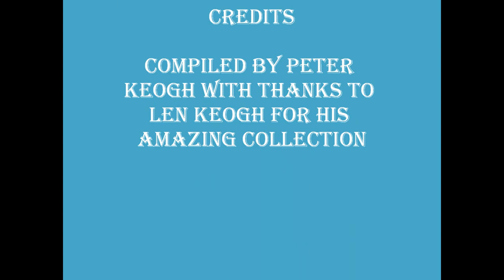Brief Keogh History.wmv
Slides taken in Fifties of Keogh Family from Perth Western Australia